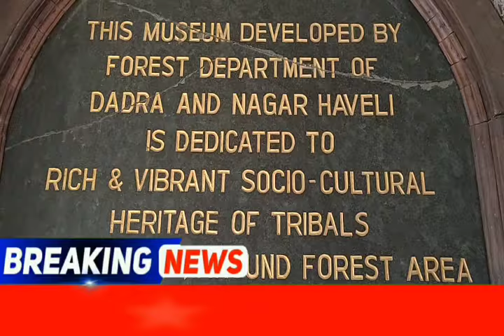सिलवासा का आदिवासी म्यूजियम Silvassa Ka Aadiwasi Museum DNH News Silvassa News Hemant Mishra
अगर आप हमारे सिलवासा न्यूज़ लाइन में अपने खबर अथवा विज्ञापन चलाना चाहते है तो कॉल करें - 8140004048 / 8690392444

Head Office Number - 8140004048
Mr. Hemant Mishra (Silvassa) - 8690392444

Mr. Govinda Tamta (Vapi) - 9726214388

Mr. Subhas Patel (Daman) - 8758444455

Mr. Alok Jha (jharkhand - Deoghar) - 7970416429